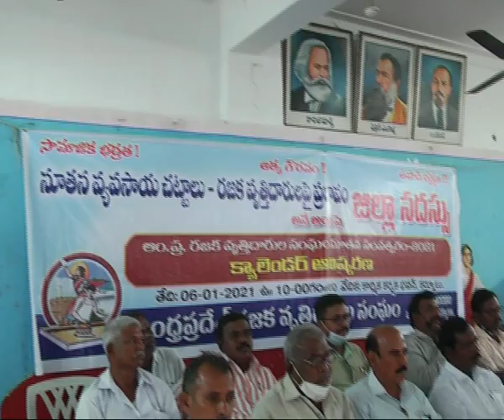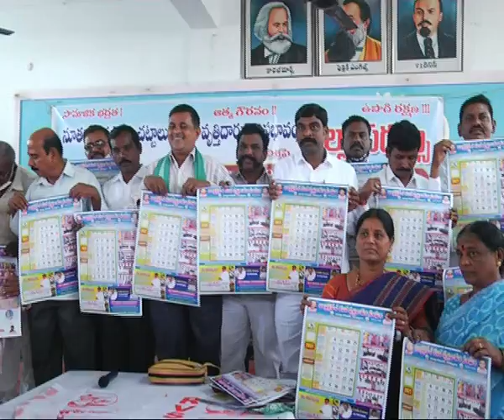seemanews# vevasaya chattalu rajakulapai prabhavam ane amsham pai sadssu at kk bhavan